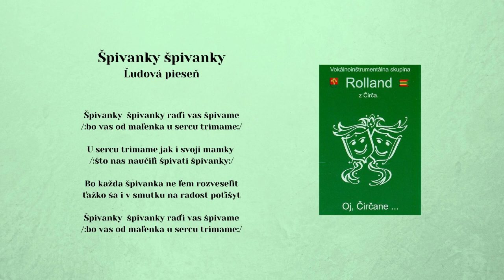ROLLAND 1, Špivanky špivanky, ľudová, Videorohaľ